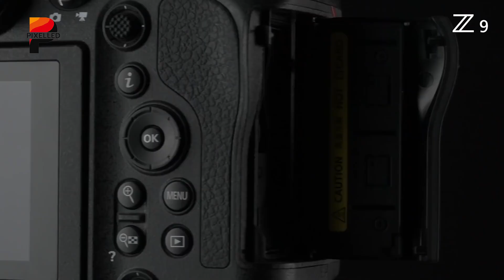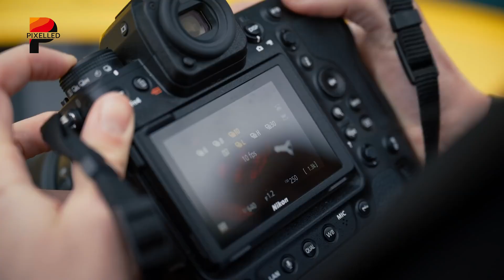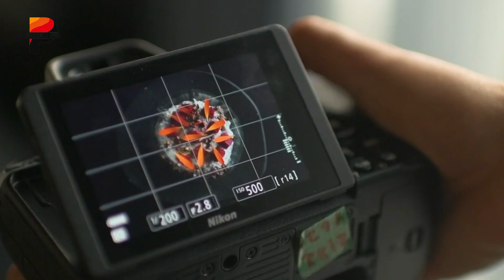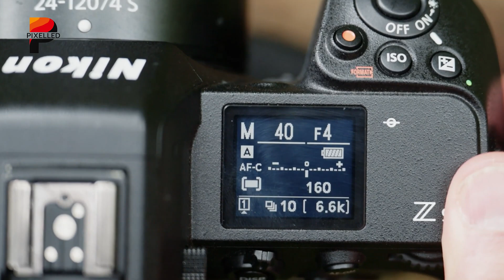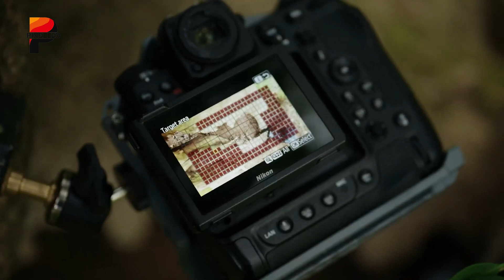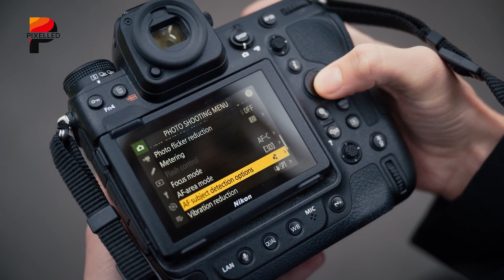Nikon ZX - BIGGEST Global Shutter Flagship?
Nikon is once again making waves in the camera industry with rumors of a cutting-edge mirrorless camera, the Nikon ZX. If the speculation holds true, Nikon ZX could be Nikon’s first consumer-oriented camera to feature a global shutter sensor, putting it in direct competition with flagship models like the Sony A9 III.

Nikon Z9
Sony A9 III
 Video Sources:
 Nikon Europe - @NikonEurope